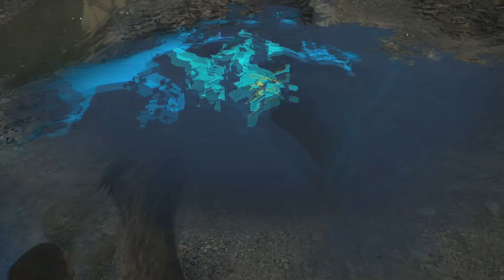JAWA RETTUNG [STAR WARS JEDI SURVIVOR] #39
Hutini?